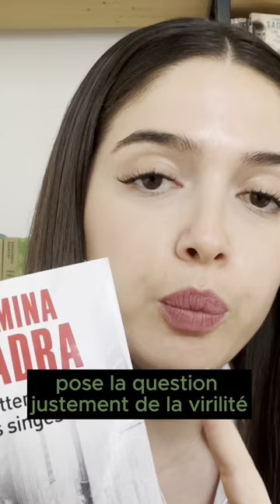Qu'attendent les singes de Yasmina Khadra : citations et avis de lecture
Découvrez le style de l'auteur algérien à travers une enquête palpitante sur le meurtre d'une jeune femme. Un meurtre qui cache une terrible machination et qui critique une Algérie corrompue.